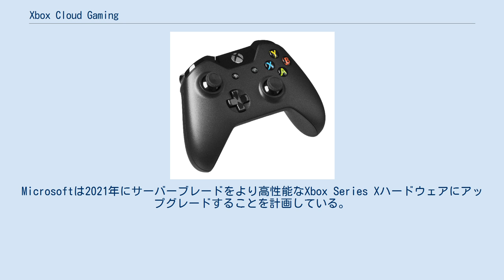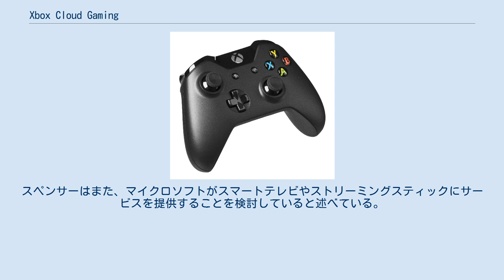Xbox Cloud Gaming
Xbox 」 Xbox Cloud Gaming Xbox Cloud Gaming（Beta）（エックスボックス クラウドゲーミングベータ）は、マイクロソフトのXboxクラウドゲームサービス。
 利用するにはXbox Game Pass Ultimateに加入し、専用のアプリ(Androidのみ)または専用のサイトからログインする必要がある。
 MicrosoftがE3 2018で本サービスをティザー公開し、その数ヶ月後の2018年10月に「project xCloud」を正式発表した。
同社は2019年3月にサービスのデモを行い、Xbox Oneコントローラを用いてAndroidスマートフォンでレースゲーム『Forza Horizon 4』をプレイした。
Xboxの責任者フィル・スペンサーは、この間にプライベートサーバーを使用してリモート接続でゲームをテストしていた。
本サービスは、10月の正式発表にあわせて社内テストが実施され、2019年5月からは公衆ネットワークでの社外テスト「takehome」に移行した。
 マイクロソフトは同社のXboxコンテンツライブラリにより、Stadiaなどの競合他社よりも魅力的なサービスになると述べている。
ローンチ時のハードウェアはXbox One Sベースのブレードサーバを使用していたが、2021年までにXbox Series Xベースのサーバーに移行する予定。
各サーバには当初、2018年のティザー用に4つのカスタマイズされたXbox One Sベースのユニットがあったが、2019年のサービスローンチ用に2Uの筐体内のサーバごとに8つと倍増した。
標準のXbox One Sと比較して、プロセッサー固有の電力調整により、消費電力を30％削減している。
映像出力は120 Hzに設定され、レイテンシを低くしている。
 ソニー・インタラクティブエンターテインメントのデュアルショックコントローラのサポートも行われる予定。
 2020年5月5日、Project xCloudのプレビュー版（ビデオオンライブ）がスペイン（ヨーロッパ）でリリースされた。
 2020年7月16日、「Xbox Game Pass」と「Project xCloud」を統合し、Project xCloudでXbox Game Passタイトルのプレイが可能になることを予告した。
開始時期は9月を予定し、利用料金はXbox Game Pass Ultimateに含まれる。
 2020年9月15日、世界22の国々の「Xbox Game Pass Ultimate」会員に向けて、Android版のβ版を正式リリースした。
 2020年9月24日、Xbox Tokyo Game Show Showcaseにおいて、2020年開始と予定していたXboxプラットフォームのクラウドゲームサービス（βテスト）「Project xCloud」を日本において、2021年前半に延期すると発表した。
 2020年11月12日、Microsoftは、日本国内における「Project xCloud」のβテスト（Androidのみ）を、同年11月18日より開始することを発表した。
また、本プログラムへ向けた参加登録の受付を、同年11月12日より実施した。
 2021年4月20日、Microsoftは、海外でのサービス名を「Project xCloud」改め「Xbox Cloud Gaming（Beta）」と決定し「Xbox Cloud Gaming（Beta）」のアルファ版（Windows10/iOS）を4月20日より、世界22の国々で開始することを明らかにした。
しかし、日本は対象外となる。
日本国内においての名称は「Project xCloud」のままで、βテストをできるのは、Androidのみである。
また、これまではAndroid版は提供されていたものの、iOS版には提供されないという状況が続いていた。
この状況は、Appleが他社製クラウドゲームサービスのiOS版を「App Storeの利用規約に反している」として認めてこなかったことが原因だった。
Microsoftは利用規約違反という状況を避けるため、App Storeを用いない「ブラウザ版」の開発を進め、iOSでは専用のサイトにログインし「Xbox Cloud Gaming（Beta）」を提供する方式になった。
Windows10版は、iOS版...